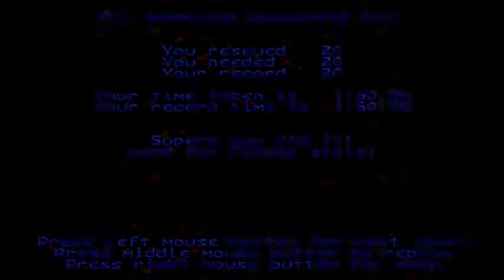SEB Lems Part 21: in which Arty escapes death just in time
One lovely level today, and another that is far too precise for my liking.